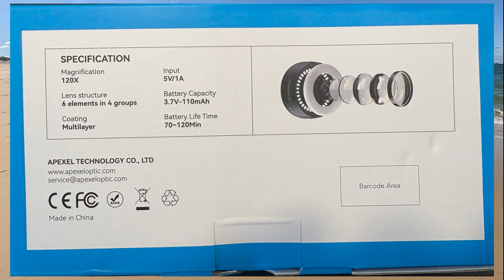gopro Hero 13, elle filme un grand nombre de cibles en or et en argent trouvées par le XP Deus 2 !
Venez découvrir une belle série de trouvailles filmée avec le GoPro Héro 13.